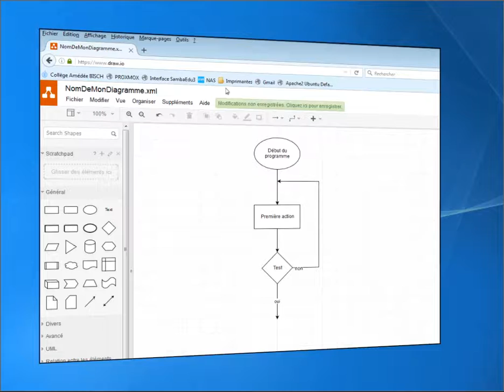draw.io : Sauvegarder un nouveau diagramme